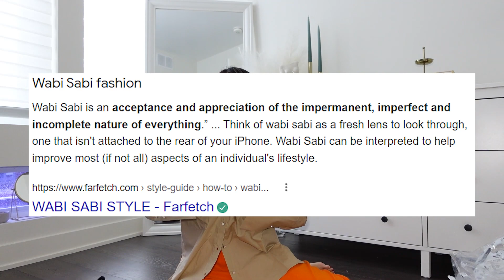VLOG | unboxing H&M, ZARA, NA-KD Fashion | Pack with me for cottage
liketoknow.it/ayakastyles

Outfit2 (similar items)
Puffer:

Outfit3 (similar items)
Tops

Try-On Haul
H&M
Pink Knit
Trench Coat
Black Dress
Ecru Dress

NA-KD Fashion
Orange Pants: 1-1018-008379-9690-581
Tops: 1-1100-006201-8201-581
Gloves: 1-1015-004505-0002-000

My measurements
Height: 5'2 (157cm)
B: 35inch (89cm)
W: 26inch (67cm)
H: 35inch (89cm)

• Camera Used
Sony
However, you are NOT charged more or less by clicking or purchasing from a link.
Thank you so much for supporting my channel loves !